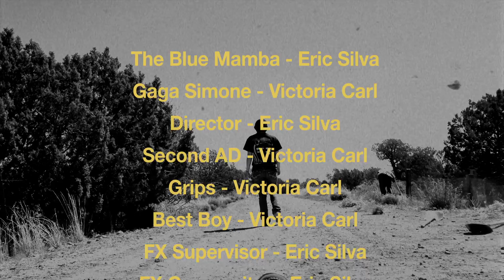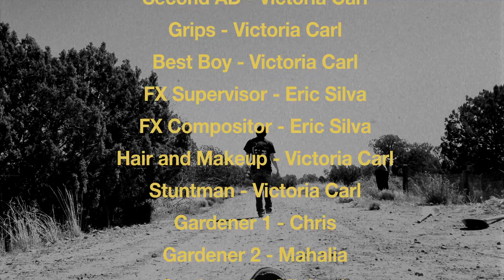EPIC battle scene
Lets take a break and film an epic shovel fight scene!
Starring Eric Silva and Victoria Carl